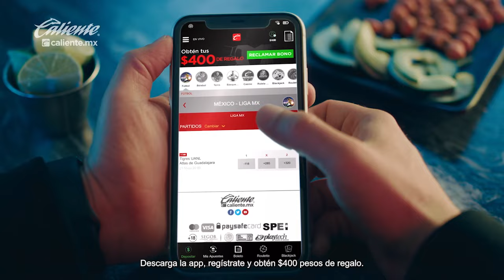Lisandro Magallán, de Pumas, se ve anotando ante América: 'Sería un sueño'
Lisandro Magallán, de Pumas, se ve anotando ante América: 'Sería un sueño' - Lisandro Magallán tiene claro lo que significan los grandes escenarios como el que vivirá este fin de semana en el Clásico Capitalino ante América en el Estadio Azteca.